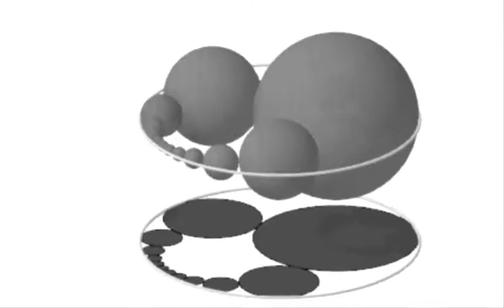Corrente de Steiner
Corrente de Steiner em 2D e 3D.